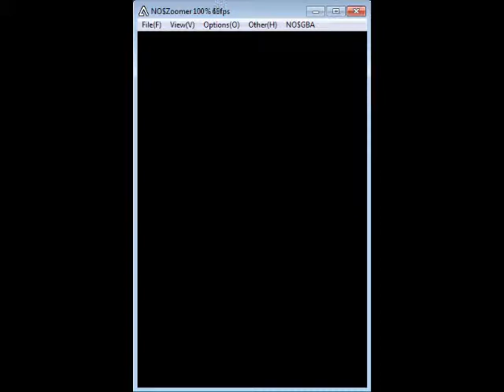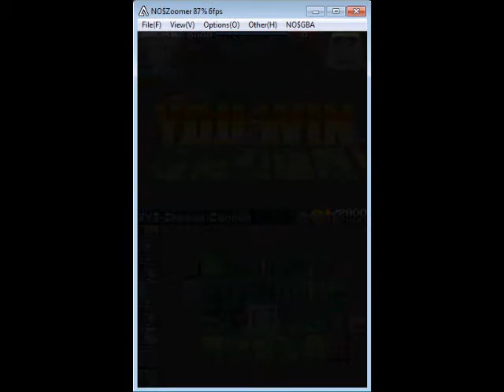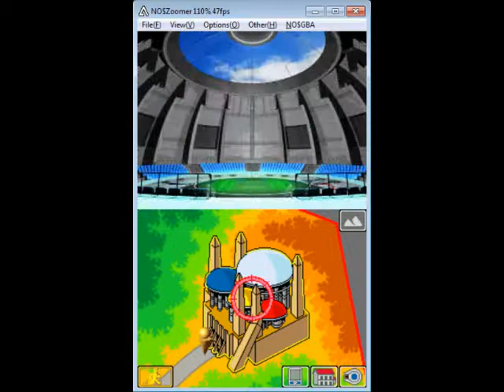LP Yu-Gi-Oh! GX: Spirit Caller Part 27 [Failure Success Part]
Thankfully, my recording failure turned out to be the best part of this episode. WE ARE SO CLOSE TO FINISHING, GUYS!!!